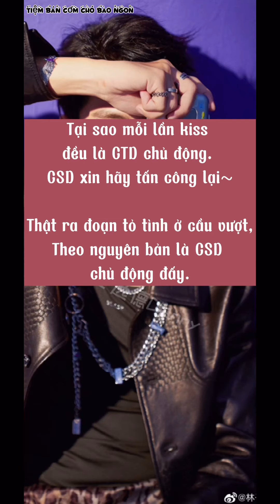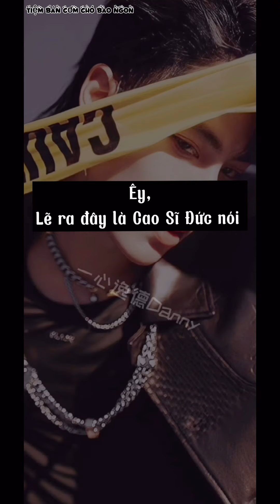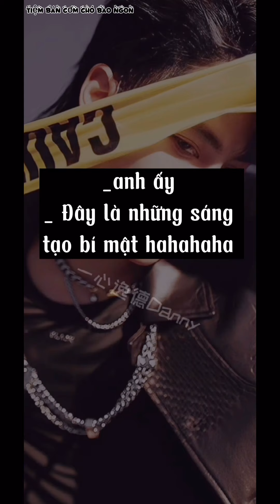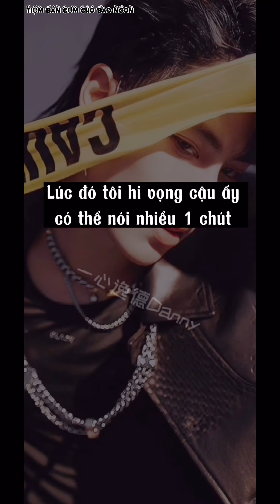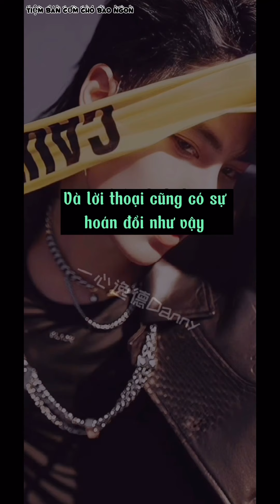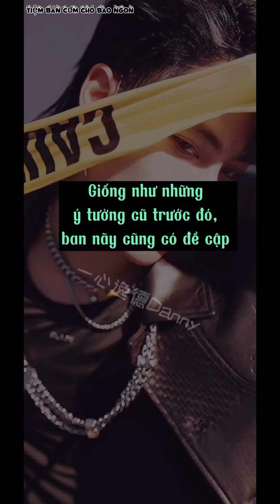[SamYU] Tổng hợp clubhouse phần 1